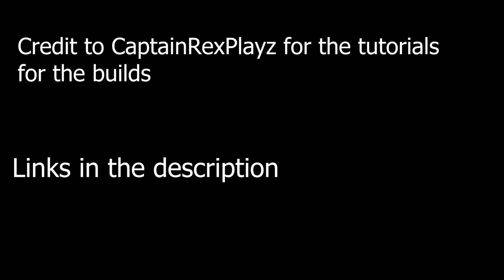Stampy's Lovely World Time Lapse (Episode 1) Harrison's Hill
Welcome to a new series where I will be showing time lapses of me building Stampy's Lovely World. I will be using CaptainRexPlayz tutorials for every build. His links are below.